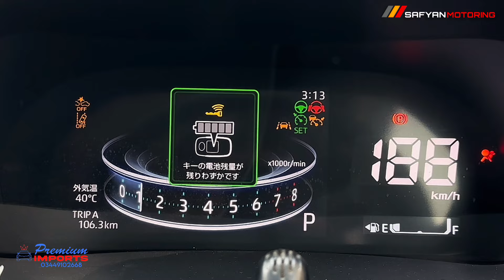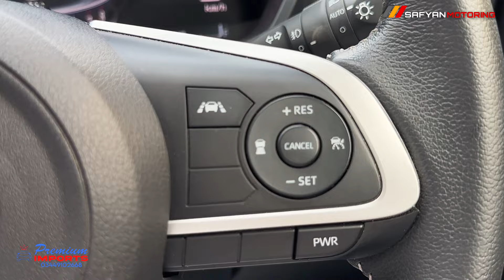Toyota Raize Z Package | Driving Experienced Review | Safyan Motoring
TikTok  | Facebook   | YouTub   | Instagram